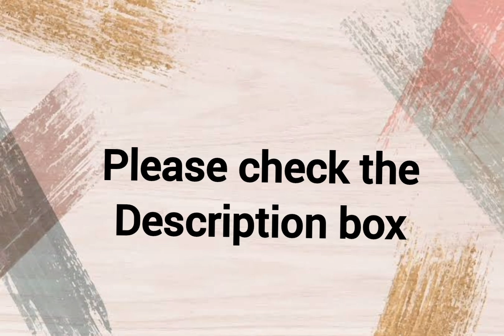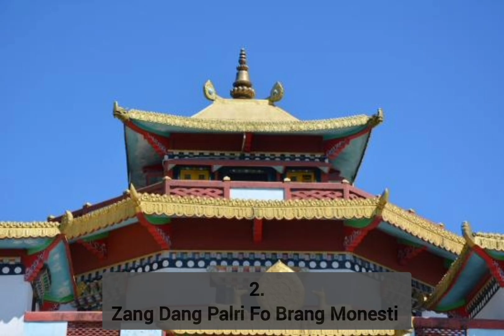Top 10 visiting place of Kalimpong